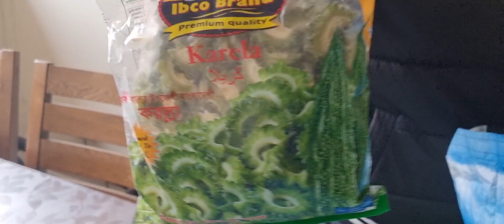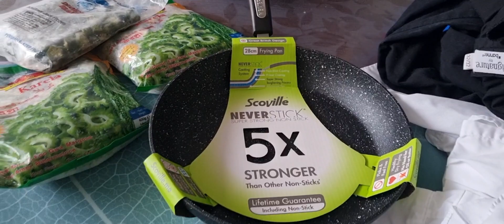আজ কি কি আনলেন হাসব্যান্ড বাজার থাকে। What did husband bring from shopping | 4k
Hello everyone Thank you so much for giving me so much love and support I appreciate you and I will request all lovely people please stay with me and give me your love and support stay with meআসসালামু আলাইকুম ধন্যবাদ সবাইকে পাশে থাকার জন্য আমার একটা রিকোয়েস্ট থাকলো প্লিজ সাথে থাকবেন ভালোবাসা দিবেন ধন্যবাদ।